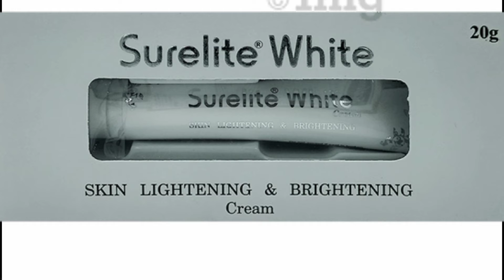[100 % Guaranteed] चेहरे को जल्दी और बिना किसी नुक्सान के हमेशा के लिए गोरा बनाएं । skin cream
[100 % Guaranteed] चेहरे को जल्दी और बिना किसी नुक्सान के हमेशा के लिए गोरा बनाएं । Fairness cream